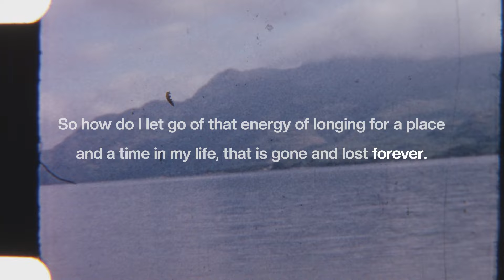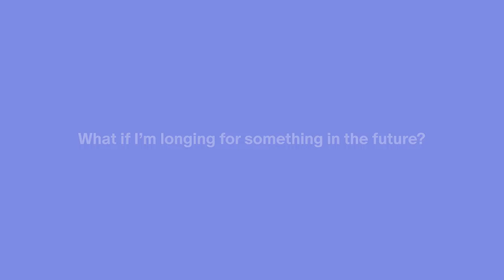Letting go of the energy of longing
Feeling trapped in nostalgia or overwhelmed by future worries? Try circulating love instead—it's amazing how it brings peace and completion right where you are!